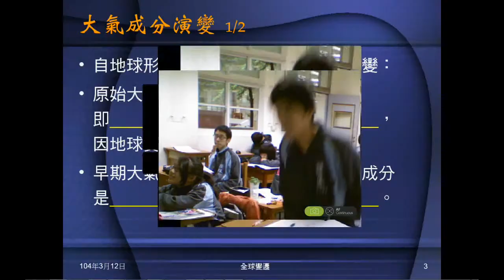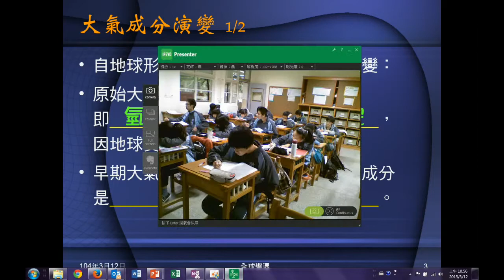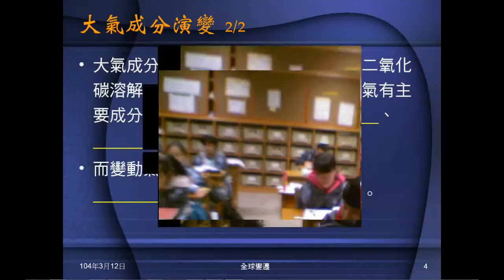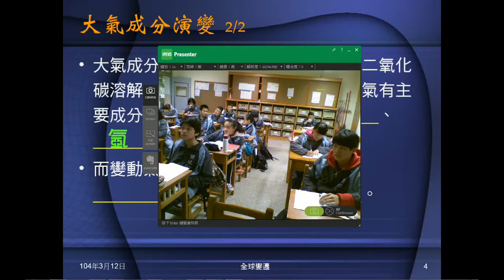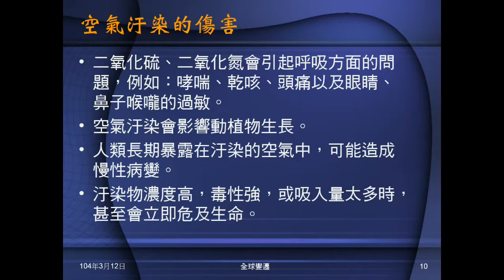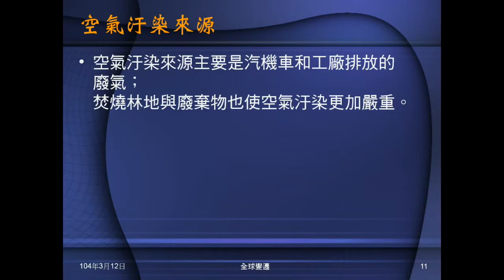103學年地科 環境汙染01：大氣成分演變、空氣汙染物質、傷害、來源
複習大氣成分的演變，介紹造成空氣汙染的物質，造成的傷害及空氣汙染來源。